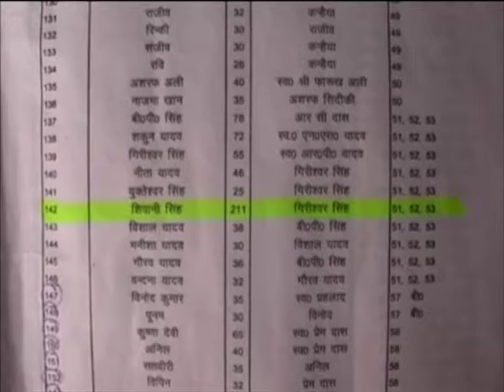Electoral roll in northern India mentions voters’ age between 200 and 600 years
Believe it or not, according to an electoral roll in northern India, the oldest voter is 747 years old. There are others also in the list whose ages have been mentioned between 200 and 600 years.